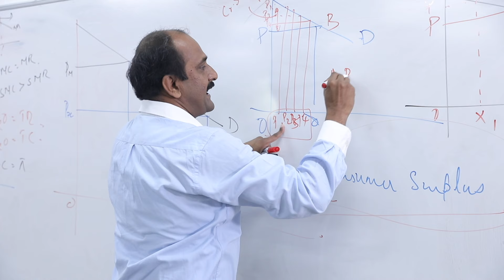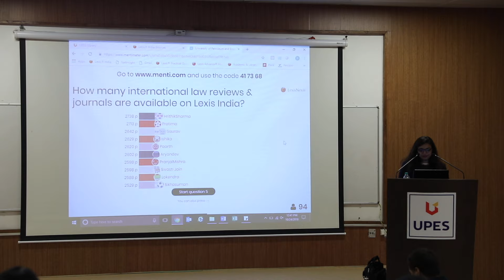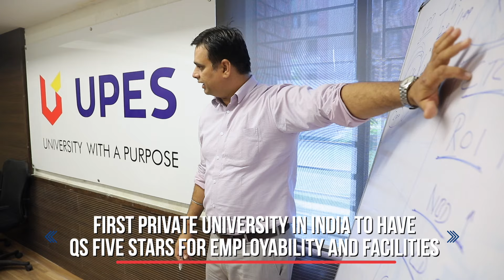UPES - School Film - School of Business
UPES - School Film